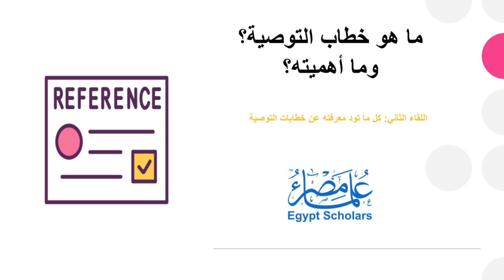اللقاء الثاني: ما هو خطاب التوصية؟ وما أهميته؟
اللقاء الثانى من سلسلة لقاءات حول الإعداد والتجهيز للدراسة في الخارج والفرص المتاحة بعدها وموضوع هذا اللقاء عن خطابات التوصية.

رابط لتحميل ملف الإرشادات لكتابة خطابات التوصية من جامعة كالجرى كندا

رابط لتحميل ملف الإرشادات لكتابة خطابات التوصية من جامعة كامبريدج

ضيوف هذه المحاضرة:
1- د. أحمد ماضي:
-يعمل حاليًا كباحث في شركة رايبون بالولايات المتحدة في مجال الاكتشاف الدوائي.
- حصل على درجة الدكتوراة فى الكيمياء الطبية من جامعة ميتشجان وهي من أفضل الجامعات العالمية.
- وهو رئيس مركز الدراسة بالخارج بمؤسسة علماء مصر وله خبرة طويلة فى في مجال تقديم الاستشارات المتخصصة في مجال الدراسة الأكاديمية.

2- د.ميادة صادق:
- باحث ما بعد الدكتوراة في الكيمياء الصيدلية، بجامعة موناش في أستراليا.
- حصلت على درجة الدكتوراة من كلية الصيدلة من نفس الجامعة.
- حصلت على الماجستير في الكيمياء الصيدلية من جامعة عين شمس في مصر.
- تخرجت بدرجة البكالوريوس في الصيدلة من جامعة القاهرة.

3- د.أحمد هريدى
- تخرج من كلية الصيدلة جامعة القاهرة عام ٢٠٠٣، ثم عمل كباحث مساعد في الرقابة الدوائية.
- حصل على الماجستير ٢٠١٠ في تخصص أحسن إنتاج الأجسام المضادة من خلايا الهامستر و حصل على الدكتوراة ٢٠١٣ في تخصصإانتاج اللقاحات المعدلة و خصوصا تصنيع لقاح الانفلونزا عن طريق الخلايا الحيوانية و تطبيقة للاستخدام عن طريق الأنف بدلًا من الحقن.
- فى عام 2022 حصل على ماجستير ادارة.
- عمل بقسم الأبحاث بشركة لإنتاج اللقاحات منذ عام ٢٠١٣ حتى ٢٠١٩، ثم انتقل للعمل بقسم ريادة الأعمال في نفس الشركة حتى وقتنا الحالي.
- وحاليًا هو مسؤول عن التقييم العلمي لتكنولوجيا الشركات الناشئة والأكاديميا و إبرام بروتوكولات التعاون معهم في الأبحاث المشتركة.

4- د. سمر موافي
- تعمل حاليًا أستاذ مساعد في قسم الكيمياء الصيدلية، كلية الصيدلة جامعه مصر الدولية.
- حصلت علي منحة فولبرايت أثناء الدكتوراة بمعهد دانا فاربر للسرطان؛ كلية الطب جامعة هارفرد.
- قامت بأبحاث ما بعد الدكتوراة في جامعة واشنطن بالولايات المتحده الأميريكية.

5- د. مريم فايد
- هي مدرس في جامعة ديترويت ميرسي بالولايات المتحدة الأميركية.
- كانت أستاذة أبحاث زائرة في جامعة ميشيغان آن أربور.
-أثناء الدكتوراة، كانت أبحاثها في مختبر جامعة ميشيغان للفضاء والروبوتات والتحكم (ARC).
- عملت بعد الدكتوراة في جامعة ميشيغان حيث أشرفت على طلاب البكالوريوس والماجستير والدكتوراة وعملت كعضو في لجان الدكتوراة.
- عملت كمدير مؤقت لمختبر ARC لمدة ستة أشهر. تم تعيين د.مريم فايد مدرس عام 2012 بجامعة الفيوم - مصر. - قامت بتطوير منهج قسم هندسة الميكاترونك،، والذي تم تدقيقه من قبل المجلس الأعلى للجامعات المصري واعتماده. - في عام 2013، تم اختيارها لتعمل كرئيسة لبرنامج الميكاترونكس في جامعة الفيوم.
- تلقى فايد تكريم منسق البرنامج المتميز وجائزة أفضل ورقة في الجلسة في مؤتمر AIAA GNC